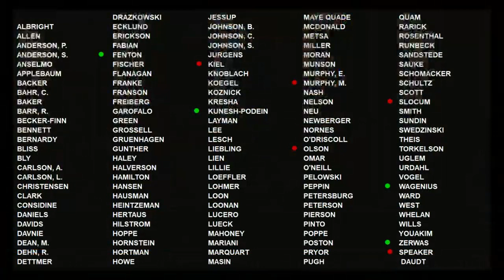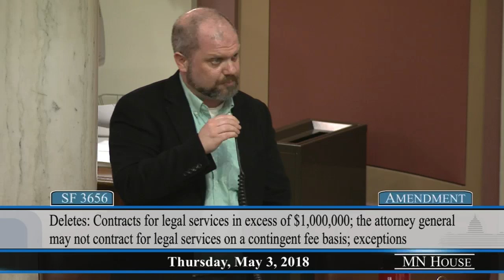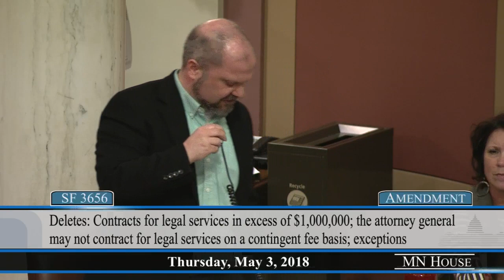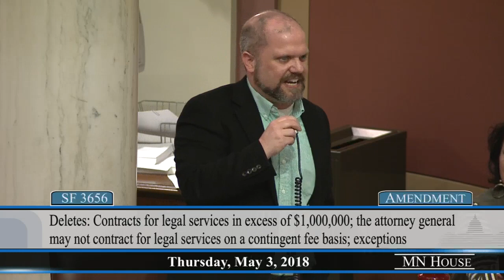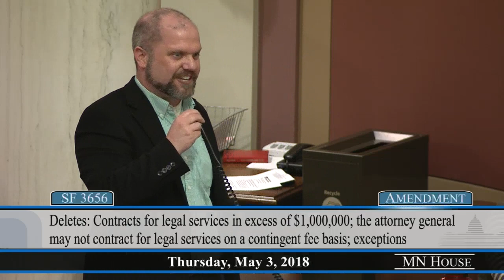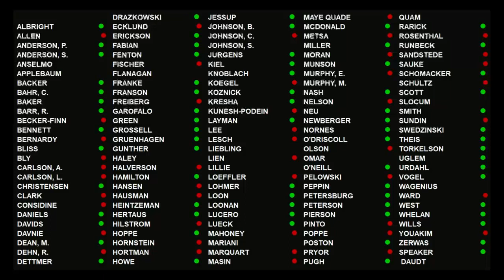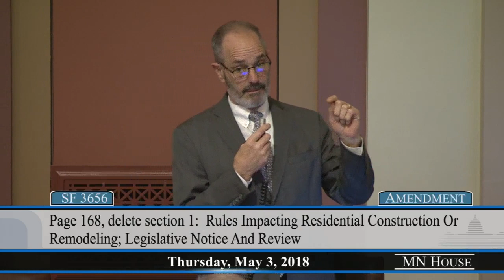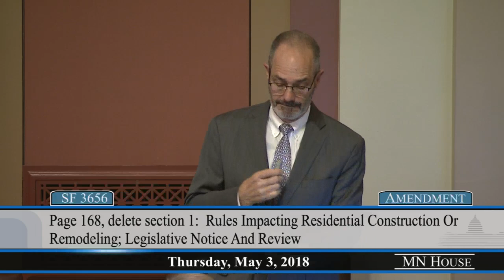House Floor Session – part 2B 5/3/18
This is the second portion of the Thursday House Floor Session.
Continued debate on SF3656 (Knoblach) Omnibus Supplemental Finance bill.